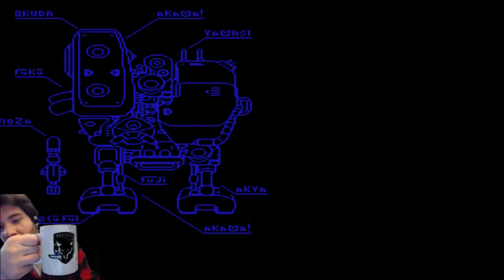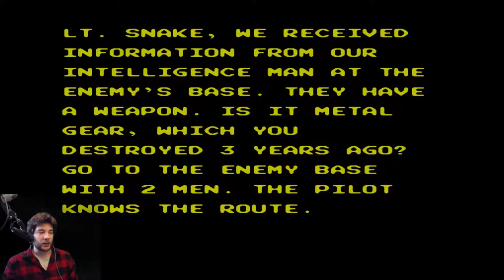Metal Gear : Snake's Revenge "I'm Terrbile" Part 1 - The NON-CO-OPerators